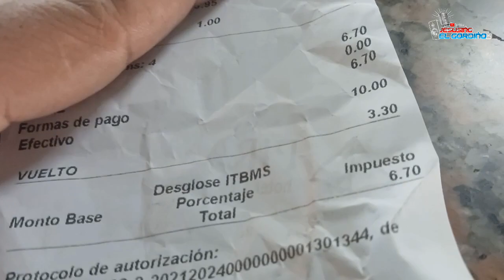Primera práctica de la banda independiente código c4 | David chiriqui | los avengers k24